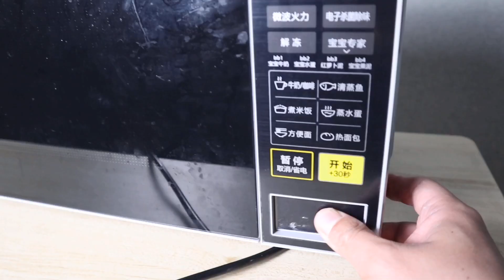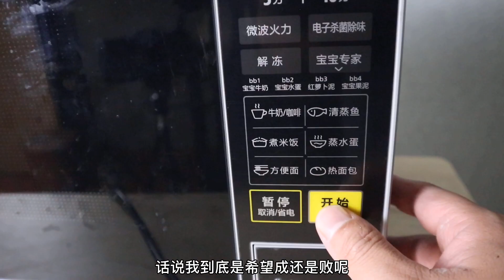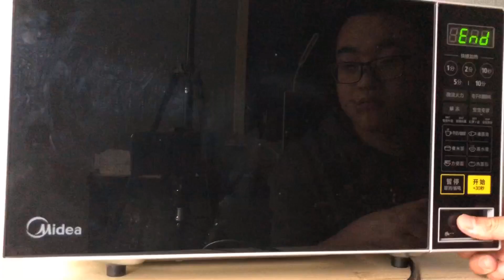网传葡萄放进微波炉加热会爆炸？小伙作死尝试，结果会怎样呢？【熊猫君来啦】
据说把两颗葡萄放进微波炉里，房子都会烧没？这其中的原理是什么，这种原理又有什么实际应用呢？
葡萄加热 趣味实验 微波炉 本视频完全符合YouTube社区准则，没有任何违规行为。